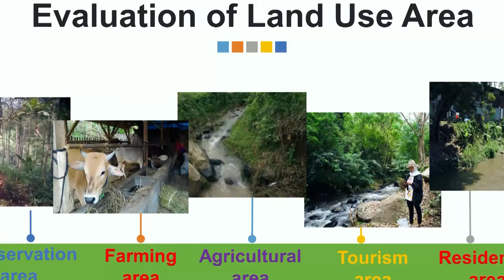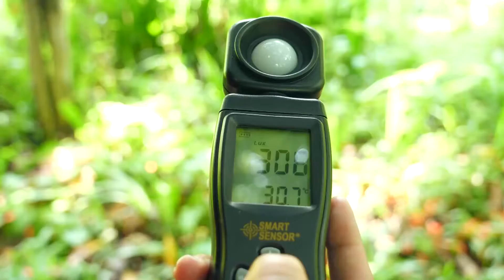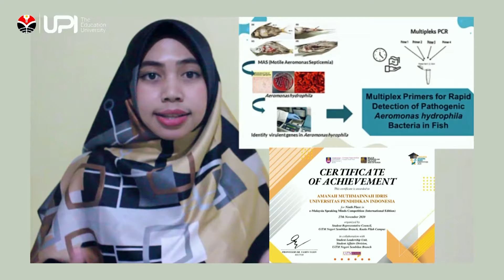Profil Prodi Biologi UPI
Perkembangan Ilmu Pendidikan Biologi dan ilmu Biologi serta penerapannya dalam kehidupan masyarakat yang begitu pesat memberikan dampak yang sangat penting terhadap perkembangan dunia pendidikan dan penelitian yang terkait Biologi. Bersamaan dengan itu, tuntutan terhadap peningkatan mutu pendidikan juga terus meningkat, terutama peningkatan mutu pendidik, baik di tingkat sekolah maupun di perguruan tinggi. Disamping itu, era global yang cenderung memberikan dampak terhadap pergeseran budaya secara tidak langsung mendesak agar pendidikan mampu berkontribusi dalam mempertahankan karakter bangsa kepada peserta didiknya.

Ketiga permasalahan tersebut secara langsung ataupun tidak memiliki pengaruh yang signifikan terhadap perkembangan Pendidikan Biologi dan Penelitian-penelitian Biologi di Indonesia Departemen Pendidikan Biologi memiliki dua Program Studi yaitu Program Studi Pendidikan Biologi dan Program Studi Biologi yang dibuka semenjak perluasan mandat (wider mandate), pada tahun akademik 1998. Keberadaan Program Studi Pendidikan Biologi dan Program Studi Biologi Pada Departemen Pendidikan Biologi dikembangkan dengan prinsip cross fertilization dan resource sharing yang akan memperkuat satu dengan yang lainnya. Hasil penilaian Badan Akreditasi Nasional Perguruan Tinggi (BAN PT), pada tahun 2006 Program Studi Pendidikan Biologi memperoleh akreditasi A dan Program Studi Biologi juga mendapat akreditasi A. Sejak Agustus 2011 Departemen Pendidikan Biologi juga sudah bersertifikat ISO 9001 : 2008 dan pada tahun 2011 membuka Program Studi Strata 2 Pendidikan Biologi. Pada saat ini Departemen Pendidikan Biologi mempunyai 35 dosen  yang terdiri dari 6 orang Profesor, 29 orang Dosen tetap dan setiap tahunnya menerima rata-rata 150 mahasiswa yang dijaring melalui jalur undangan, UM, dan SNMPTN.